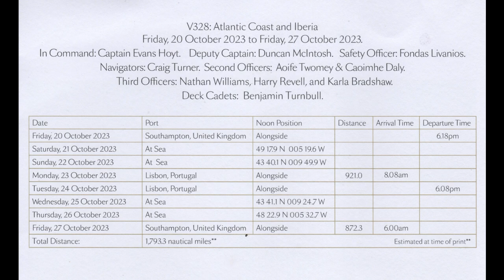2023 Cunard Cruise v328 (2m:36s)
2023 Cunard Cruise V328
. Atlantic Coast And Iberia on
Queen Victoria.
A short impersonalised version.

We were supposed to visit Vigo, Spain but the bad weather in the Bay of Biscay with an 8m swell meant we had to miss that.

The two days in Lisbon included a tour of the British Cemetery as I was on the hunt of the grave of William Sneyd who eloped with Emma Vernon, the married heir of Hanbury Hall, Worcestershire. For my short documentary on that follow this link:

Song "Dia De Folga" - Ana Moura
 "Our Day Off"